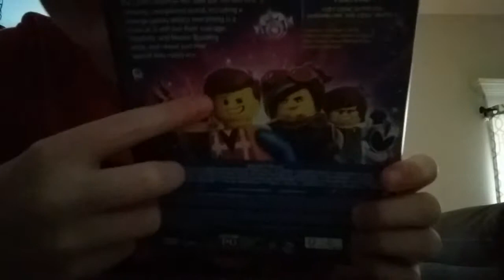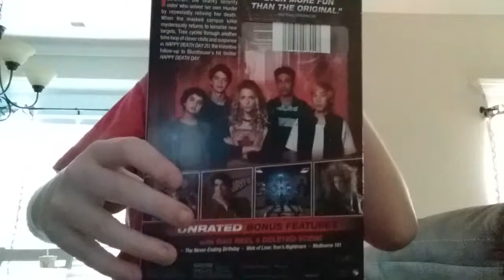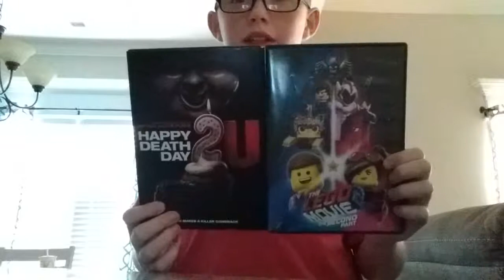2 Movies I Got Today!!!!!!